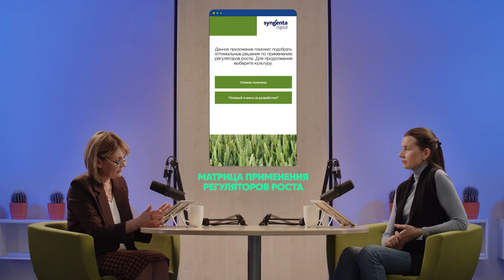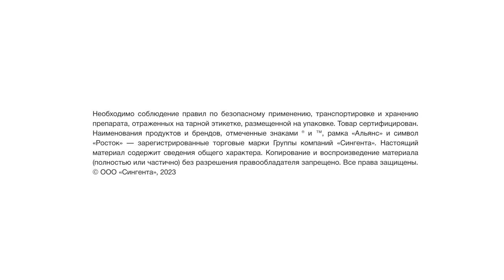«СИНГЕНТА», ХЕЛП*! 2 выпуск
🆕 Весна активно вступает в свои права, аграрии приступают к весенним полевым работам, а «Сингента, хелп!» возвращается со вторым выпуском и ответами на новые интересные вопросы, поступившие в «Агроподдержку» из разных регионов России.

Сегодня разговор пойдет о регуляторах роста.
✅ Слабые озимые после зимы. Как помочь слабым посевам стать сильнее?
✅ Как с помощью регулятора роста снизить вероятность полегания культуры?
✅ Какие факторы нужно учитывать при применении ретардантов на зерновых культурах?
✅ Есть ли какие-либо ограничения по баковым смесям с регуляторами роста?

Разбираемся с экспертами «Сингенты».

👉 Если хотите, чтобы ответ на ваш вопрос прозвучал в одном из будущих выпусков, присылайте вопрос в «Агроподдержку» с заголовком «Сингента, хелп!»

*ХЕЛП — помощь